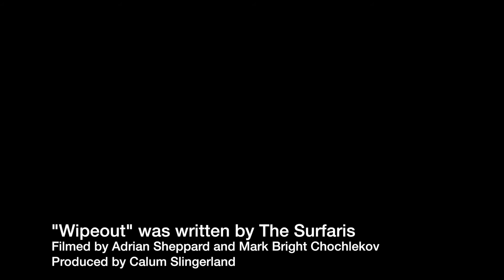Hype Squad - "Wipeout" (Cover) Live @ The Rainbow Bistro 2012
Hype Squad performs their cover of "Wipeout" by The Surfaris, live at The Rainbow Bistro in Ottawa, 2012.

Filmed by Marc Bright-Chochlekov and Adrian Sheppard. Produced by Calum Slingerland.